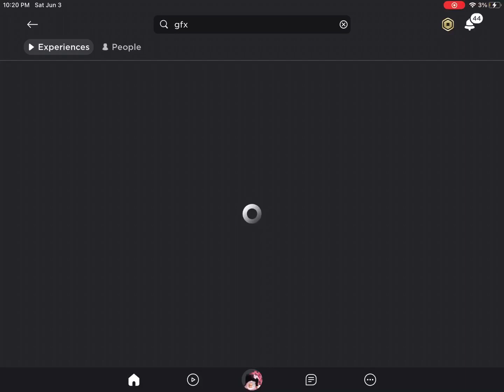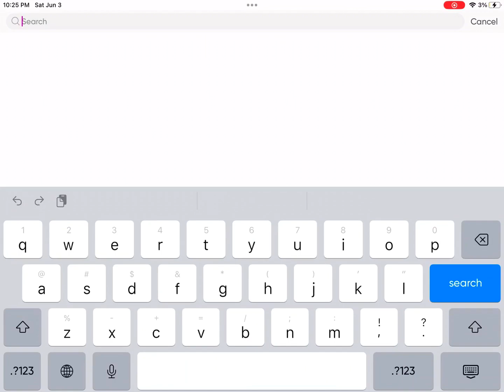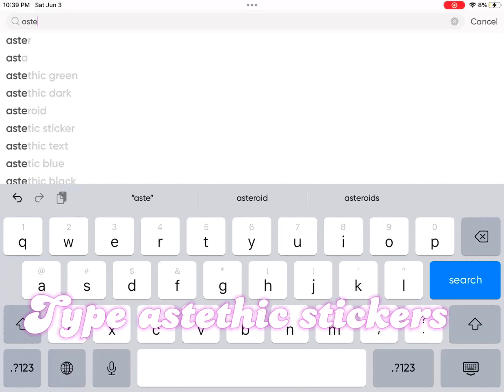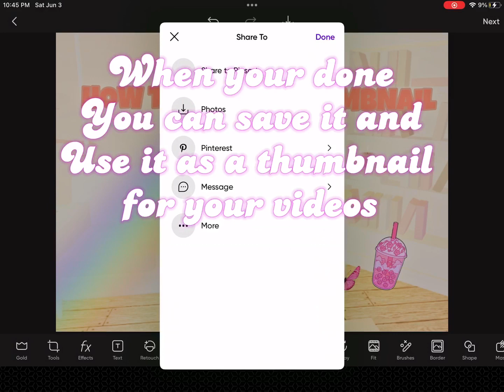How to make a thumbnail using roblox and Picsart